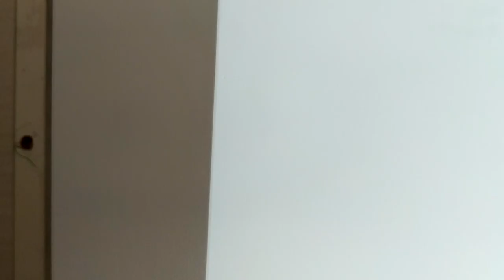Покраска откосов геометрия, безвоздушная покраска, ФИНИШ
Покрасили откосы геометрия, красил безвоздушным методом.
Сопло 514 fflp Graco . Конечно для откосов и узких каких то элементов нужно уже факел, и сопло 214 или 314, но таких пока нет. В планах конечно купить еще несколько сопел разных размеров на алиэкспресс Но пока так. В итоге получилось все отлично, глаз радуется, очень четко смотрится. Камера конечно не передает всего.